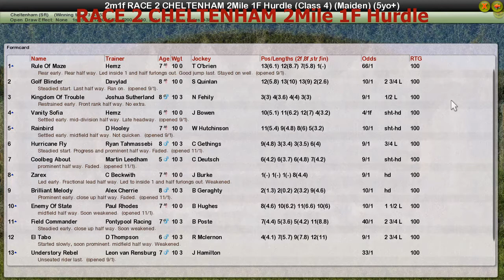RACE 2 CHELTENHAM 2Mile 1F Hurdle